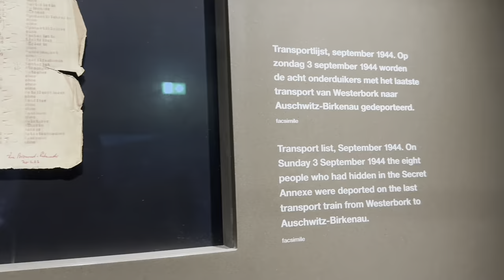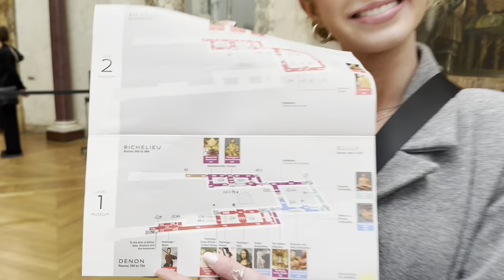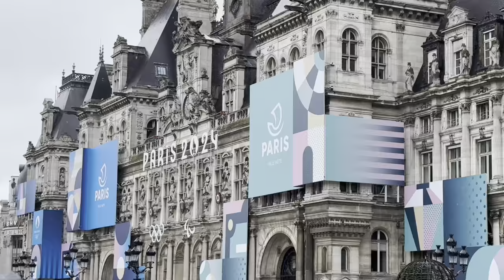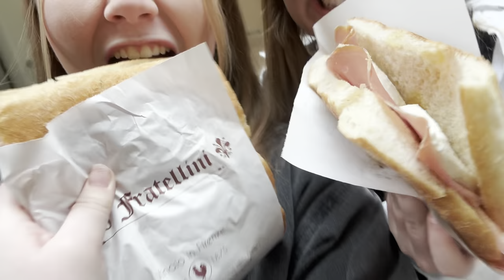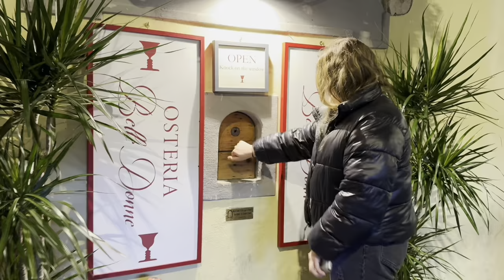VIEWS IN EUROPE ✈️✨🤍